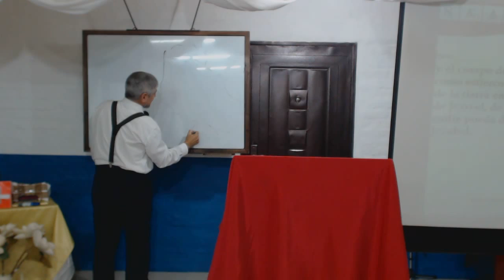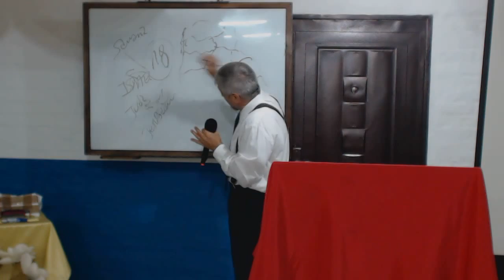1 REYES 21